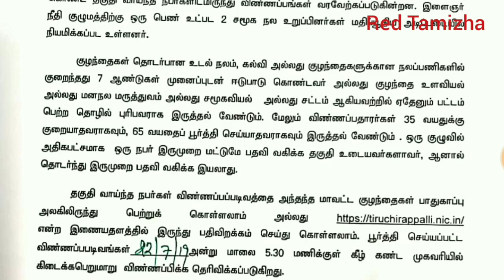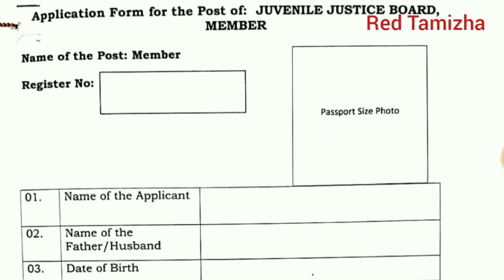தமிழ்நாடு அரசு சமூகப் பாதுகாப்பு துறை | இளைஞர் நீதி குழுமத்தில் வேலை | Social welfare | Trichy Jobs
கடந்த 2015ம் ஆண்டின் இளைஞர் நீதி (குழந்தைகள் பராமரிப்பு மற்றும் பாதுகாப்பு) சட்டம் மற்றும் விதிமுறைகளின்படி அமைக்கப்பட்டுள்ள இளைஞர் நீதி குழுமத்திற்கு சமூக நல உறுப்பினர்களாக நியமிக்கப்படுவதற்காக தகுதி வாய்ந்தவர்களிடமிருந்து விண்ணப்பங்கள் வரவேற்கப்படுகின்றன. இளைஞர் நீதி குழுமத்திற்கு ஒரு பெண் உள்பட 2 சமூக நல உறுப்பினர்கள் மதிப்பூதிய அடிப்படையில் நியமிக்கப்பட உள்ளனர்.

விண்ணபதாரர்கள் 35 வயதுக்கு குறையாதவராகவும், 65 வயதைப் பூர்த்தி செய்யாதவராகவும் இருத்தல் வேண்டும். ஒரு குழுவில் அதிகபட்சமாக ஒரு நபர் இருமுறை மட்டுமே பதவி வகிக்க தகுதி உடையவராவர்.

பூர்த்தி செய்யப்பட்ட விண்ணப்ப படிவங்கள் ஜூலை 22 மாலை 5.30 மணிக்குள் ‘மாவட்ட குழந்தை பாதுகாப்பு அலுவலர், மாவட்ட குழந்தை பாதுகாப்பு அலகு, எண்: 5, முதல் தளம், கலையரங்கம் வளாகம் (பின்புறம்), மெக்டொனால்டு ரோடு, திருச்சி-1. என்ற முகவரிக்கு நேரிலா தபால் மூலமோ அனுப்ப வேண்டும்.